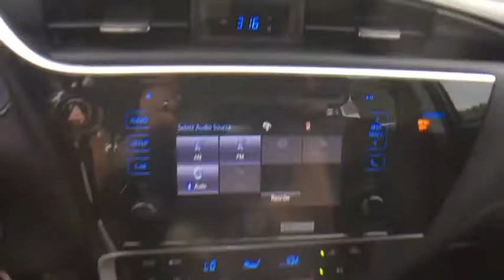2019 Toyota Corolla Bellows Falls, Keene, Brattleboro, Claremont, Greenfield, VT T9008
Slate Metallic N 2019 Toyota Corolla available in Bellows Falls, Vermonat at Durand Toyota Ford. Servicing the Keene, Brattleboro, Claremont, Greenfield, VT area.

Slate Metallic 2019 Toyota Corolla SE FWD 6-Speed Manual 1.8L I4 DOHC Dual VVT-ibrbr35/27 Highway/City MPG